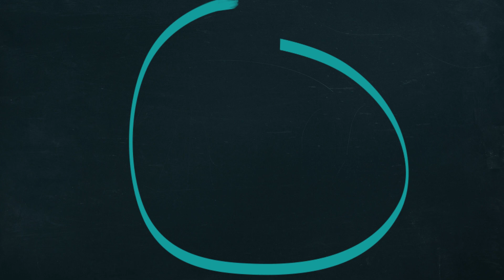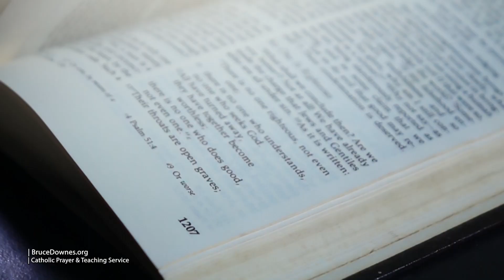How to Pray Personally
Catholic Prayer & Teaching Service
Premiere Message Only

LS20220306